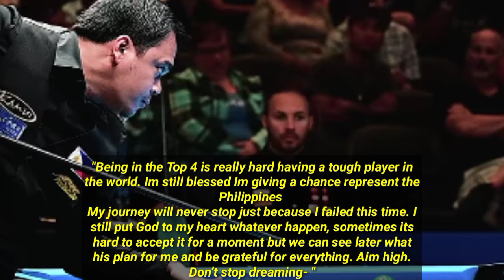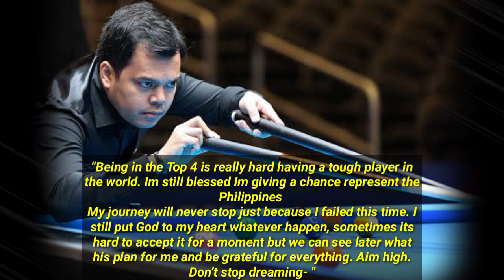SPORTS NEWS PH | CARLO BIADO, WORLD GAMES BILLIARDS 2022 FINAL UPDATE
Ang Pinoy billiards ace na si Carlo Biado ay dethroned sa men’s 9-ball pool stage ng 2022 World Games gayon Linggo.